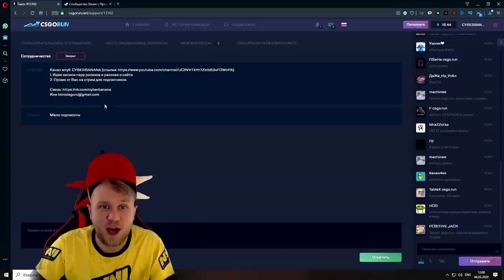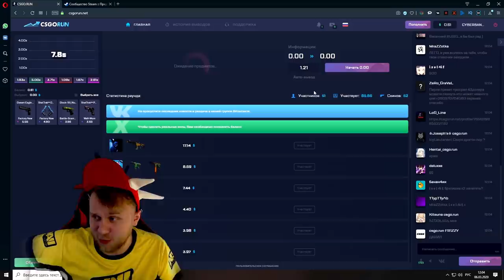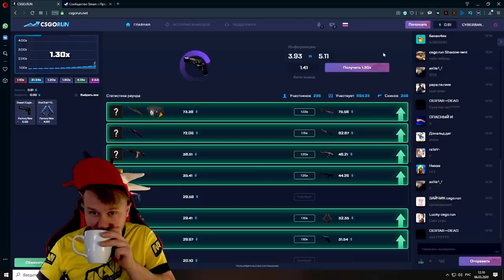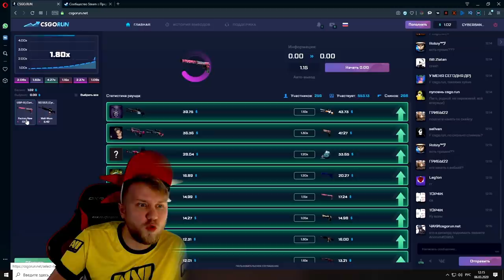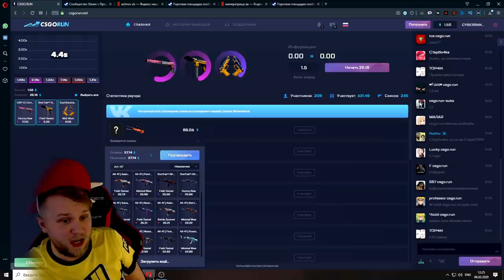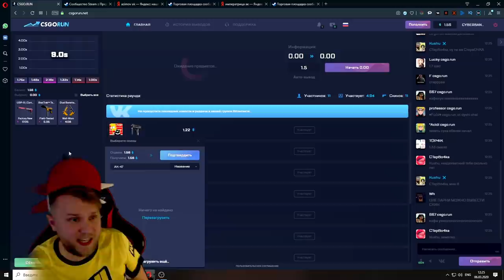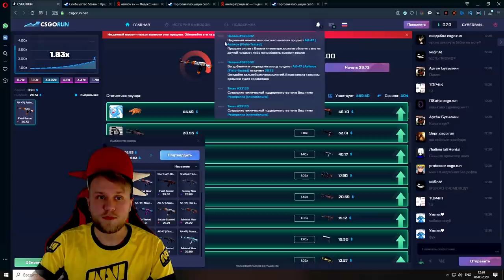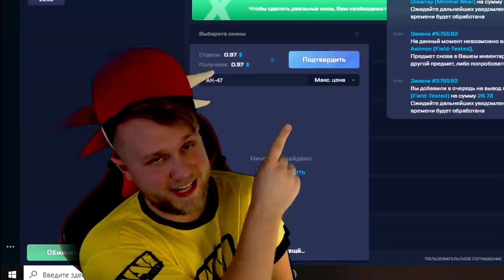Проверка сайта CSGORUN // Лучшая тактика // Халявные скины НЕ ВЫВЕСТИ